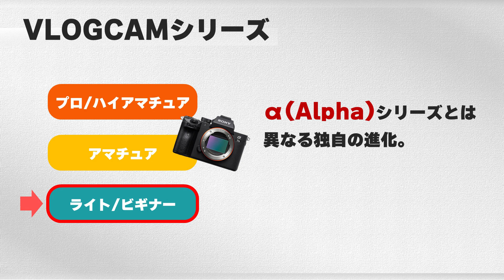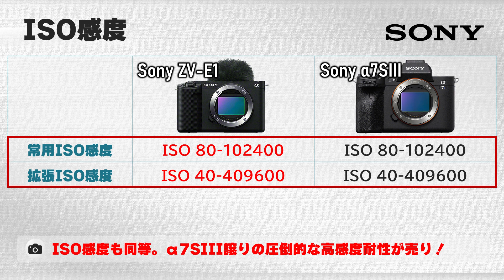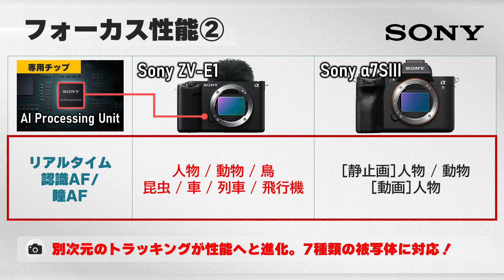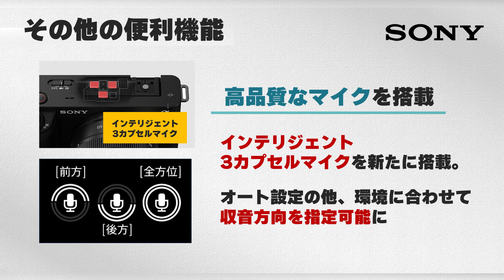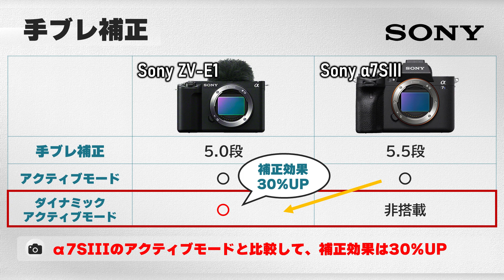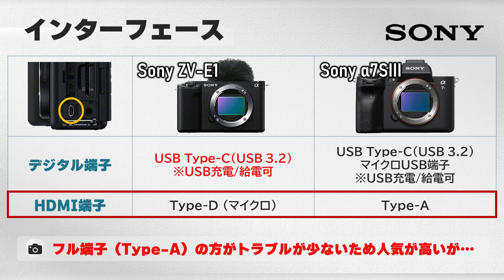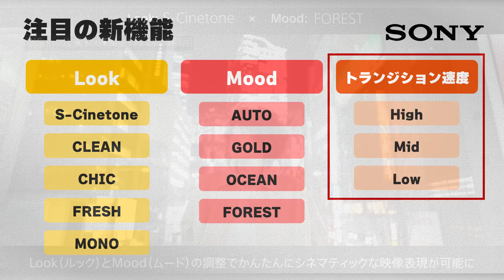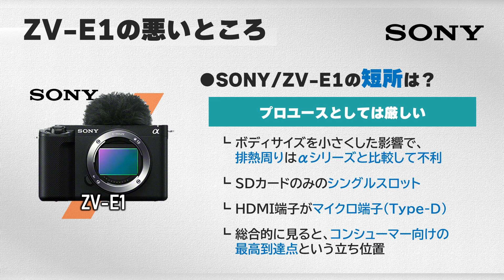【ZV-E1】これだけ見ればわかる『SONY ZV-E1』徹底解説！ベース機：α7SIIIと比較してどこが違う？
0:00　オープニング：ZV-E1の立ち位置は？
1:52　発売日・価格/イメージセンサー/ISO感度
2:37　フォーカス性能比較
3:18　静止画/動画性能比較
4:17　動画周りの便利機能
5:08　重量/サイズ比較
6:13　液晶/手ブレ補正比較
6:57　バッテリー性能比較
7:14　記録メディア、インターフェース比較
7:57　シネマティックに表現できる新機能
8:58　ZV-E1の長所
9:35　ZV-E1の短所
10:13　クロージング

●心揺さぶる映像が、自分にも。